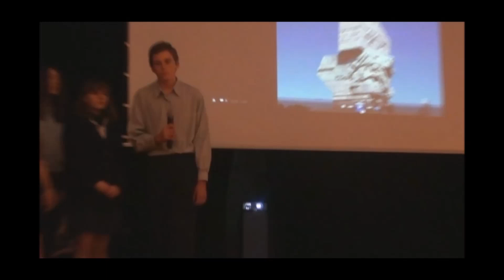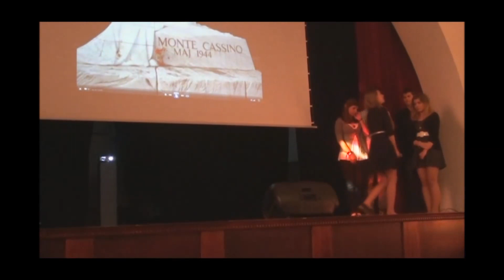Montaż słowno-muzyczny "Piosenka i poezja II wojny światowej" ZSO Nidzica - 26.09.2014 /cz1/